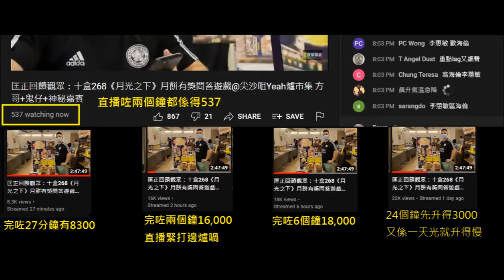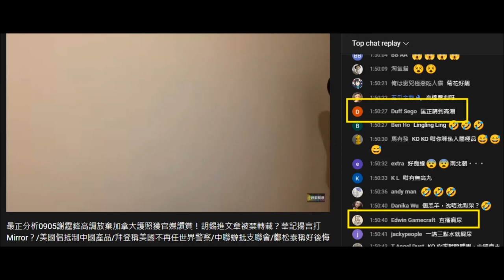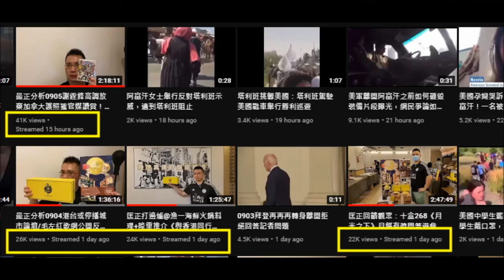2021830-0905 啤梨晚報打女人偷錢賊林匡呢個禮拜又扮記者食人血饅頭+直播打邊爐+行巿集扮明星呃月餅+忍尿，平均時薪36 5蚊